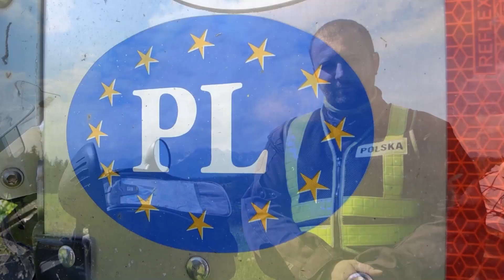MotoPodhale.info: Motocyklowa przejażdżka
Krótki filmik przygotowany przez Kamila Szerlowskiego, ucznia II klasy gimnazjum w Zakopanem, na zajęcia artystyczne.